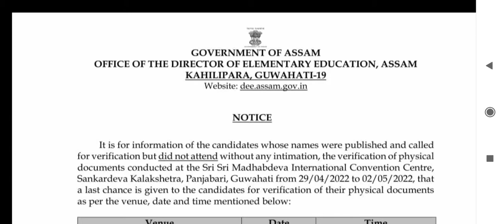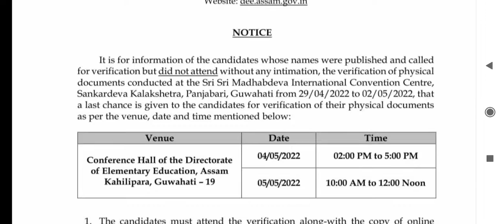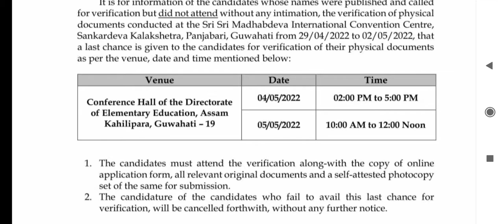official notifications from DEE, Assam for verification of documents/ LP / UP teacher 2022